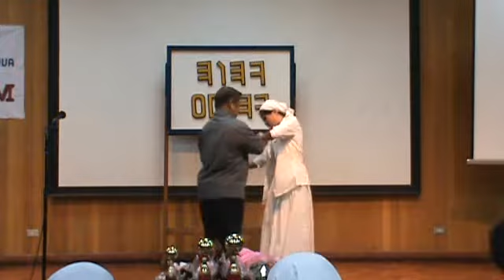Purim Haogagyao 5771 - NAYA - 03-13-11 - Gev Participant 4